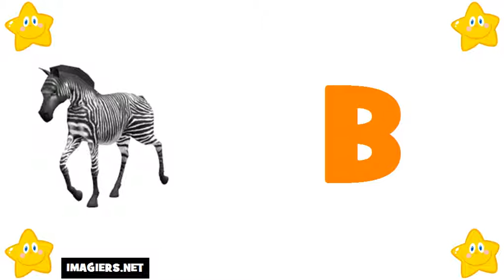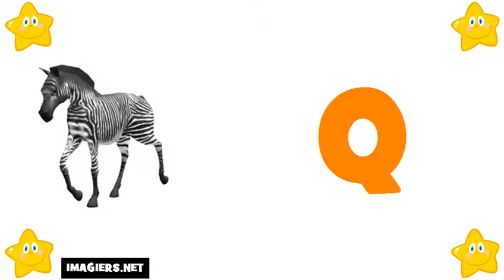Lär dig franska # Alfabetet